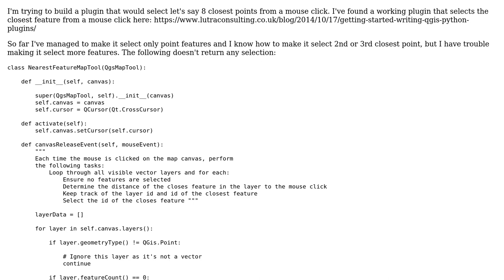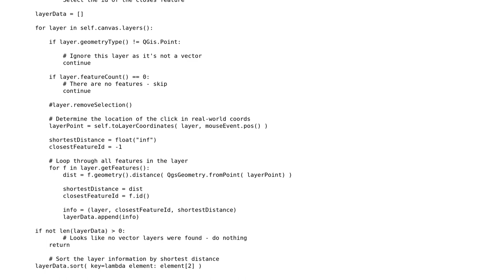GIS: Plugin that selects closest point features from a mouse click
With thanks & praise to God, and with thanks to the many people who have made this project possible! You are responsible for your own actions.